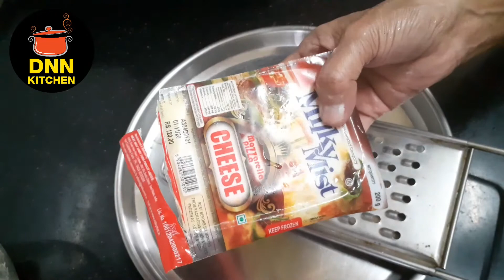പൊട്ടറ്റോ പാൻകേക്ക് /Potato pancake